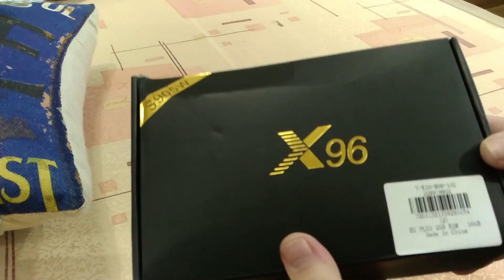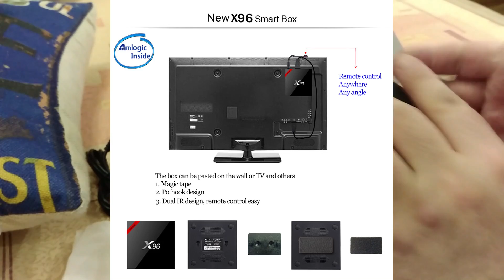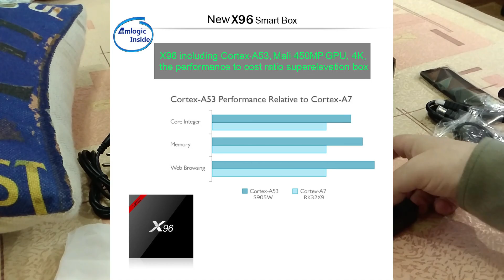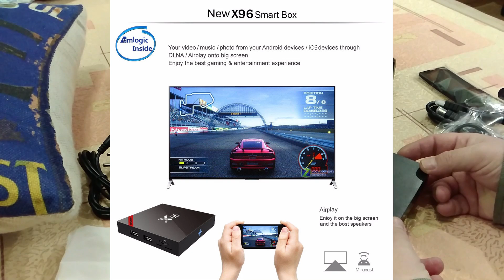Новый X96 Обновлённая версия на Android 7.1 с Bluetooth и S905W Unboxing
📌📌📌 Но я бы рекомендовал покупать современные TV Box, к примеру вот такую популярную модель

📌📌📌 Крутой пульт-клавиатура с тач-падом и даже у фнопкой поиска пульта при утере ZYF Z10